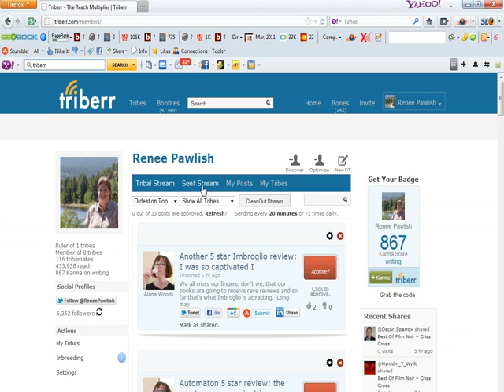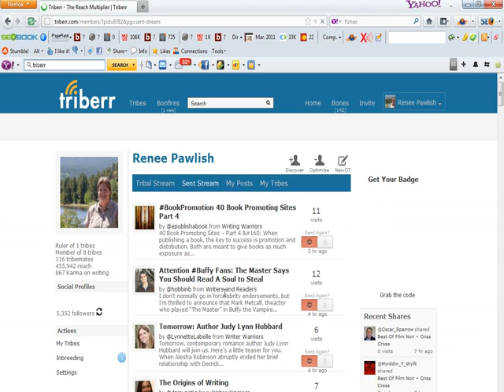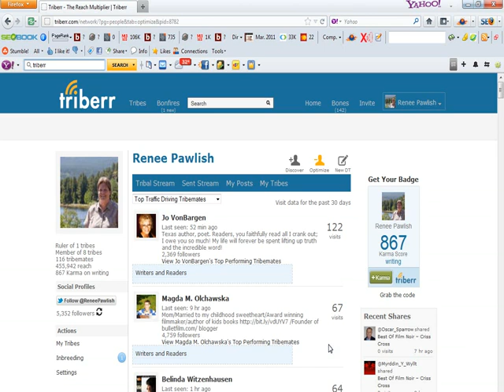How To Use Triberr Part III.mp4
Bestselling author Renée Pawlish shares more information for indie authors and Triberr, showing how Triberr can be a great platform to build your blog following.

For more on Triberr and for other tips for indie authors, visit Renée's blog